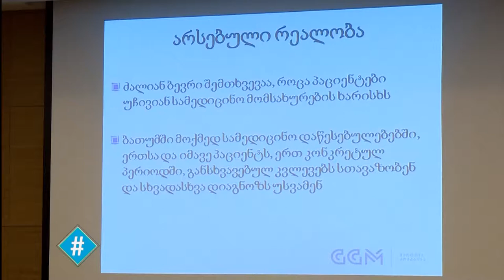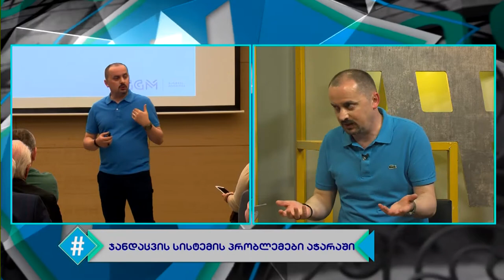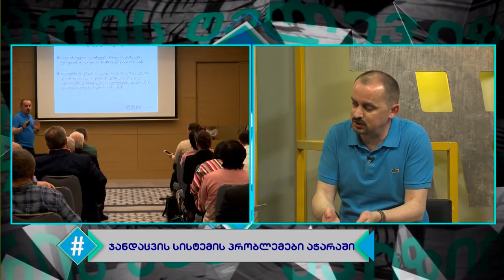ჰეშთეგი / Hashtag - 07.05.20019 - სრული გადაცემა